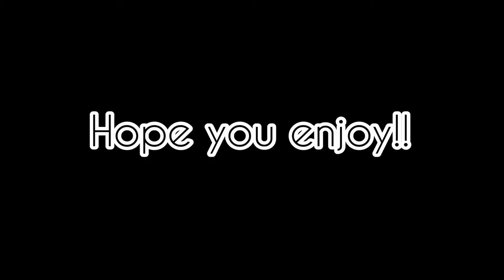Toddler loves taking selfies with funny face | McNicol’s Fam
My son Jack he loves taking photos of himself in funny face. | McNicol’s Fam